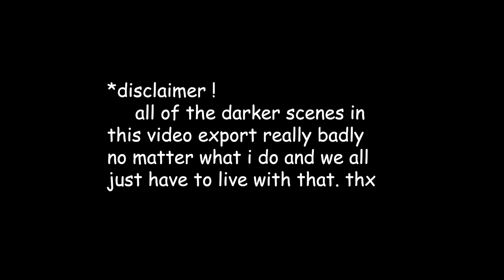Kid Safe The Video (1988) - VHS lost media commentary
today's journey down the rabbit hole leads us to the story of Kathy Tudor - a child of ambiguous age experiencing a night at home alone for the first time in her life. we'll laugh, we'll cry, we'll... roll around on the floor? this is Kid Safe The Video, brought to you by Triaminic cough and cold products.

Thanks to @DrRIPVHS & @NerdyGirlFilms / for letting me use your content to make my own content.

I make music:  @bedussey